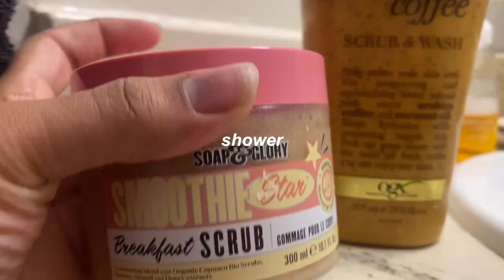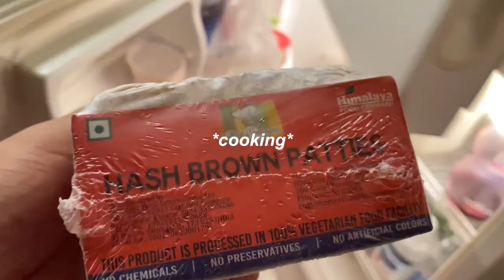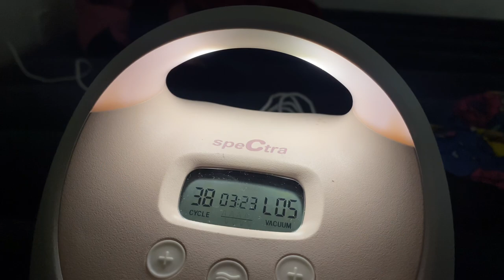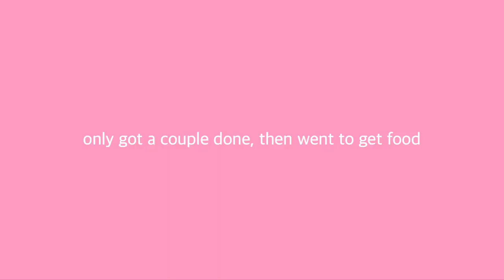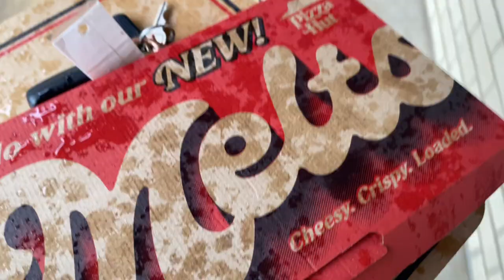2ND WEEK HOME W A NEWBORN & TODDLER 👩‍👧‍👦 | HAULS + ROUTINE, ETC